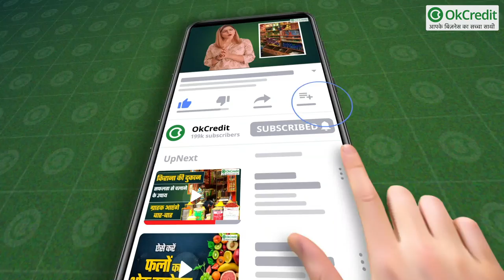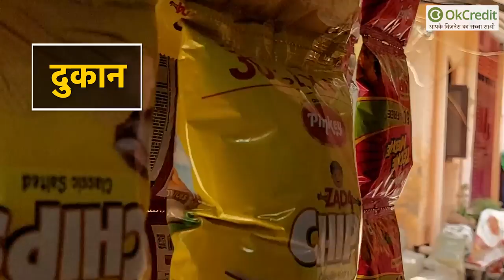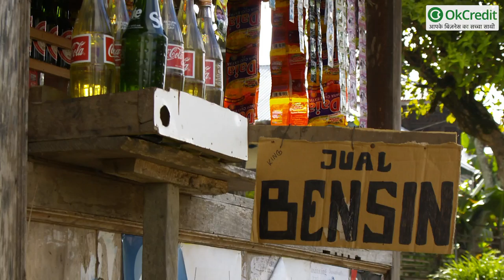जानिए गुमटी या दुकान किसमे है फायदा? | Investment & Profit | OkCredit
किराना/परचून की गुमटी खोलें या दुकान?
दोनों में क्या अंतर है और कितना निवेश व प्रॉफ़िट होगा?
आदि के बारे में विस्तार से जानकारी के लिए इस वीडियो को पूरा देखें,
हम यहाँ विस्तार में बात करेंगे कि अपने बजट के हिसाब से आप गुमटी यानी खोखा खोल सकते हैं, या फिर कोई दुकान किराए पर लेकर खोल सकते हैं? साथ ही जानेंगे कि दोनों में क्या अंतर है?
जो लोग किराने का बिज़नेस करना चाहते हैं, या जिनके पास महज़ 10 हज़ार से 1 लाख तक की पूँजी है, उनके लिए यह वीडियो बहुत अहम होने वाला है, क्योंकि निवेश व शुरुआत के दिनों के हिसाब से आप जानेंगे |